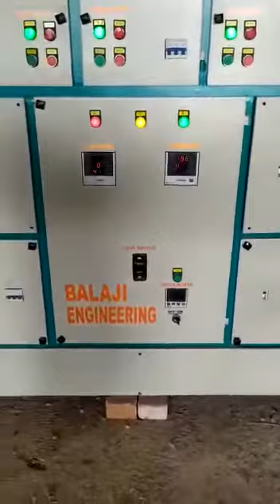Auto washing plant